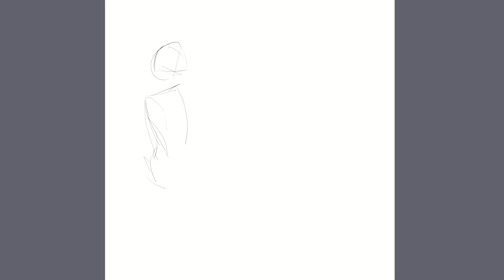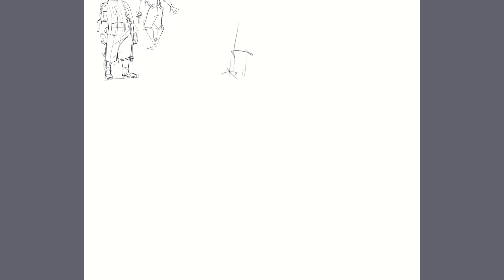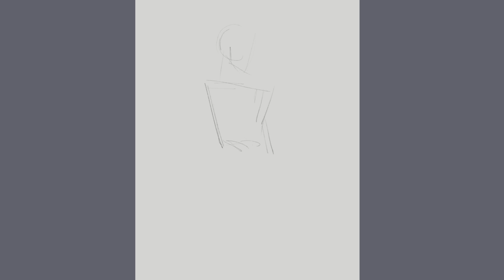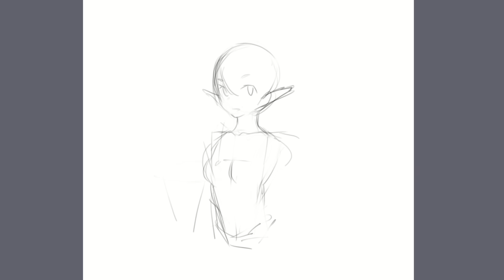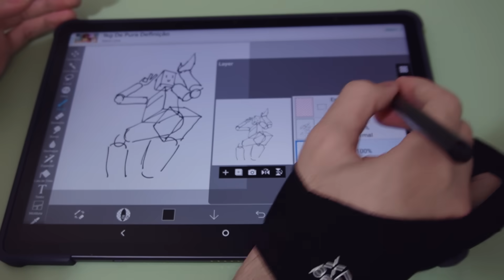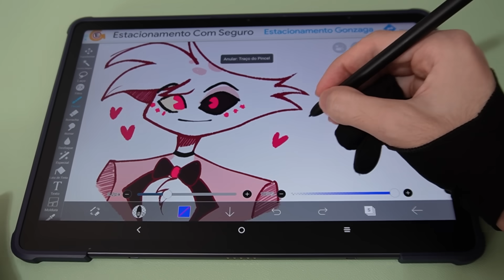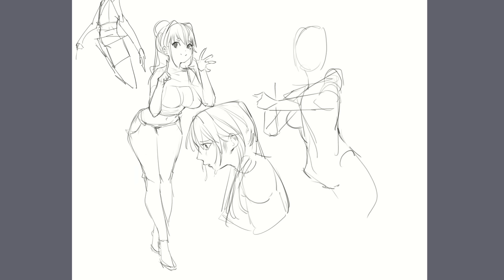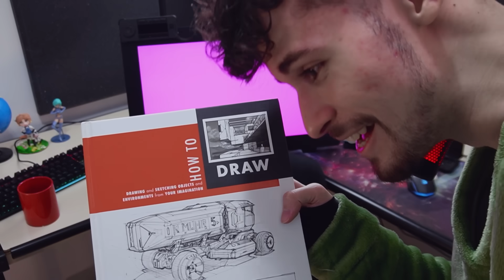Desenhe MELHOR usando isso!! - (Rotina Aprenda Rápido)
Essas dicas que eu passei vão te ajudar a construir sua própria rotina!!

TA INTERESSADO NO TABLET (MAGIC DRAWING PAD) DO VIDEO??

Lembrando que essa é minha visão atual de arte no momento, eu não dito o que é certo e errado.